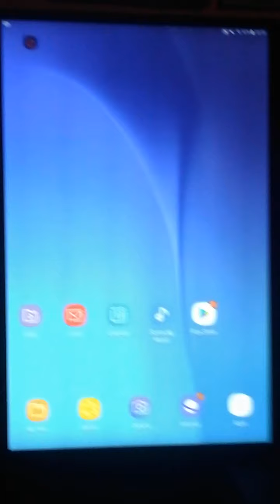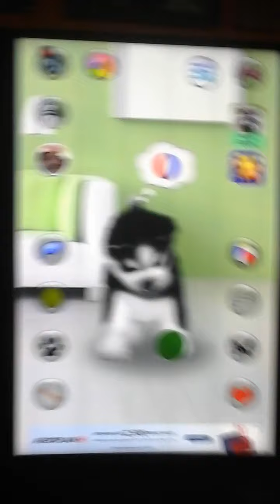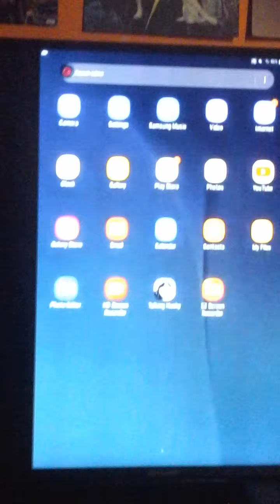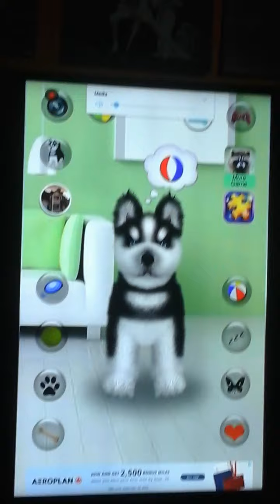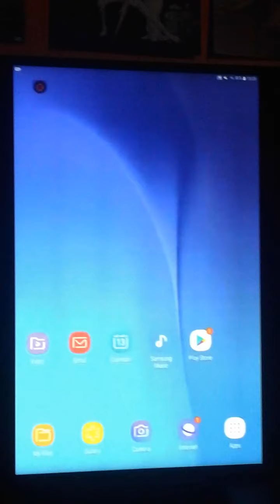husky puppy and fog dog willy the apeldjus ages frog cat fight husky puppy attack dog run